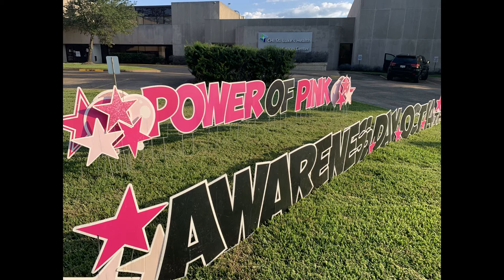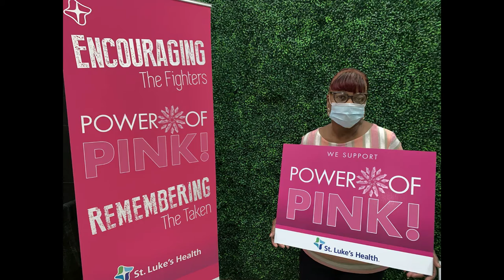Power of Pink! Pink Out Day 2021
Have you had your annual checkup?

Instead of St. Luke Health-Memorial's annual Power of Pink! Breast Cancer Awareness luncheon, this year we emphasized our awareness campaign through social media with the addition of a Power of Pink! Pink Out Day on October 14th.

Local businesses, employees and citizens wore pink, display posters and pictures and ribbons and shared their effort on social media to remind everyone that Breast Cancer hasn’t stopped and neither has the fight against it!

Encourage. Support. Remember.